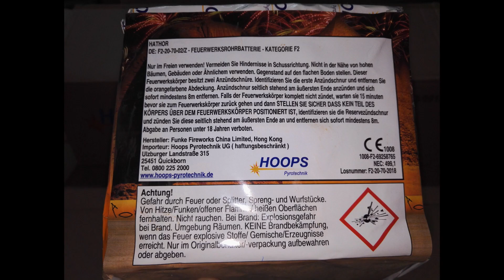Hoops Pyrotechnik/Funke Hathor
Nun die Letzte im Bunde, was die Fächerbatterien angeht ;)